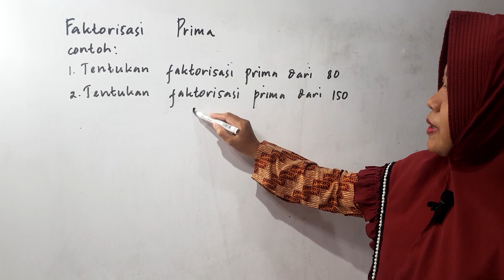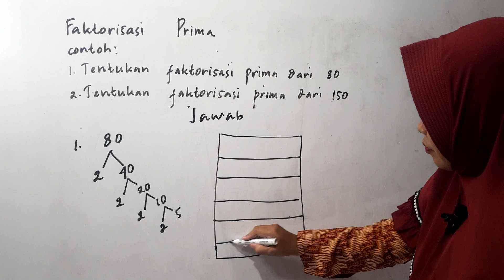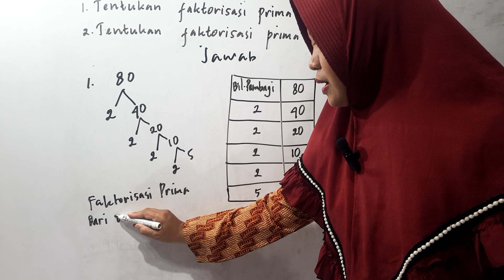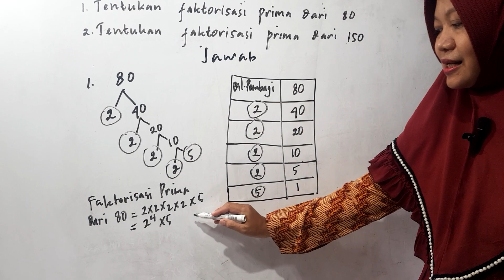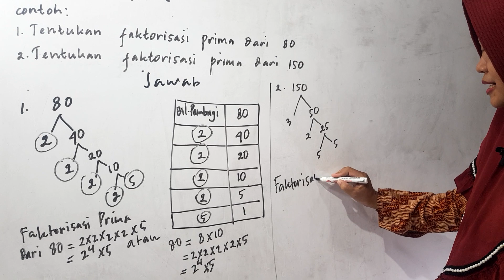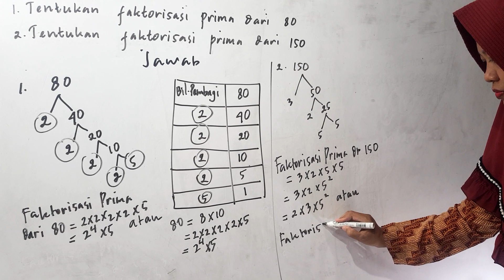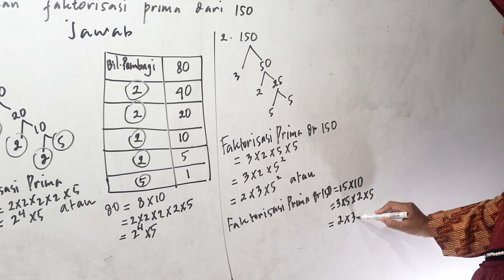CARA Penyelesaian soal vaktorisasi Bilangan prima @Matematika Pandai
Cara penyelesaian soal matematika tentang vaktorisasi bilangan prima.
pendidikan dan pembelajaran soal soal matematika persiapan tes dan masuk sekolah.